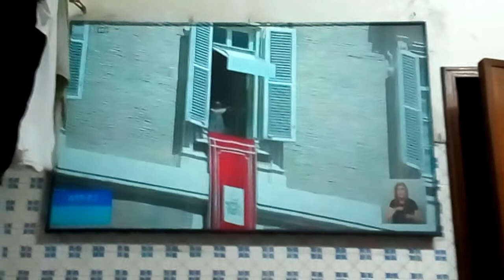Tela de projetor uma unica cor sem tintas metalicas